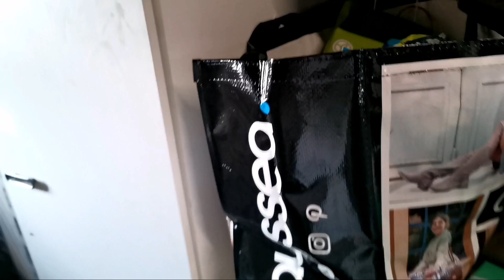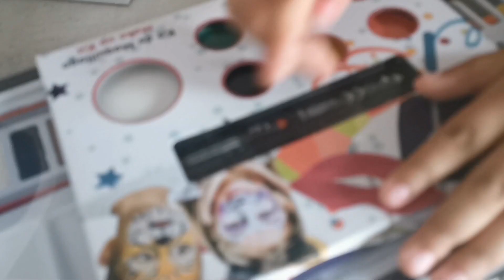Yeh din mjhy Sad kar rhay hein/ Going to Pakistan 😍/ Izza Haider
Aslamoelkum kaisay hein ap sub. Pichlay saal in dino hum Pakistan jannay ki tyaari main thay. Bht excitement thi. Lakin achanak sub badal gya. Aj part 1 hay انشاءاللہ phir part 2 ahay ga.
Note: Yeh old vlog hay meray puranay channel ka.